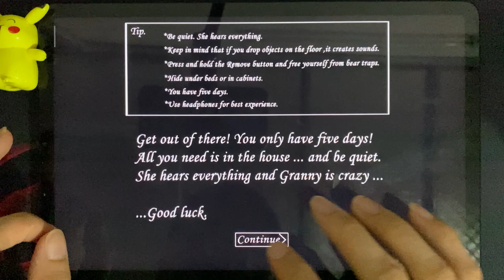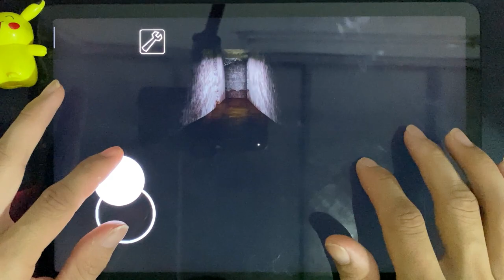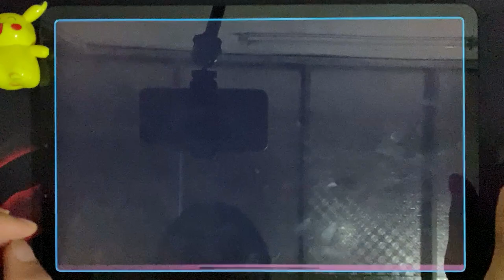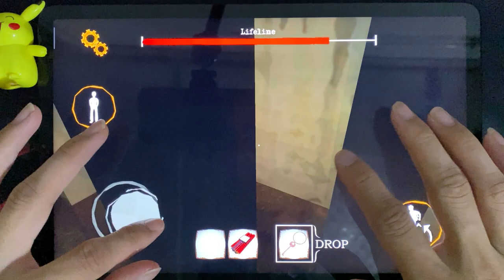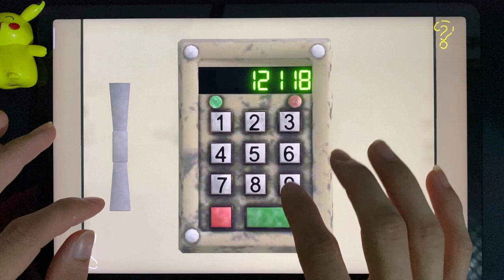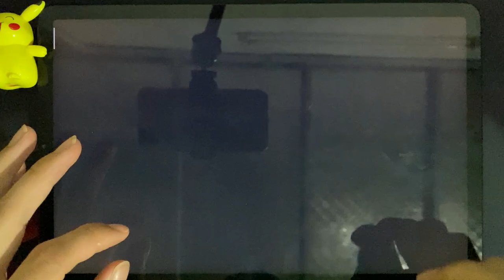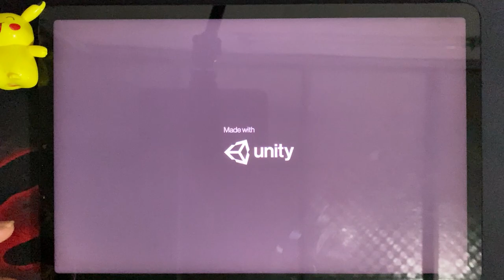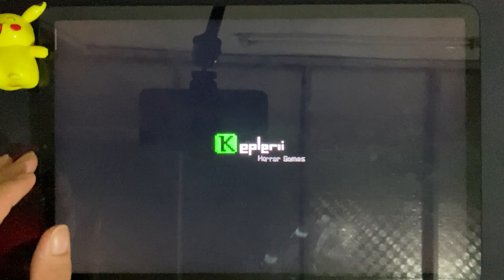Granny 4, Granny, The Twins, Death park 2, Ice Scream 5, Funny Horror, Pighead, Evil Nun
Today i will review 8 horror games : Granny 4, Granny, The Twins, Death park 2, Ice Scream 5, Funny Horror, Pighead, Evil Nun